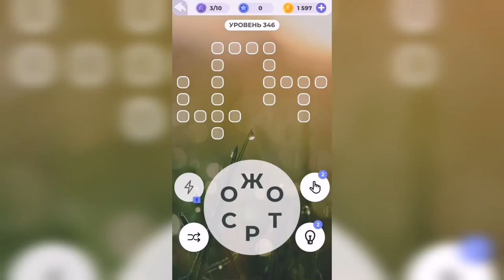Линия слова / Реки и озера / Уровень 346